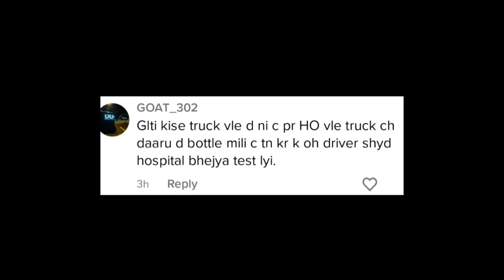ਕੈਨੇਡਾ Snow ਚ ਟਰੱਕ ਦੀ ਭਿਆਨਕ ਟੱਕਰ | ਜੱਟ ਨੇ ਟਰੱਕ ਚੋਂ ਮਿਲੀ ਸ਼ਰਾਬ ਦੀ ਬੋਤਲ